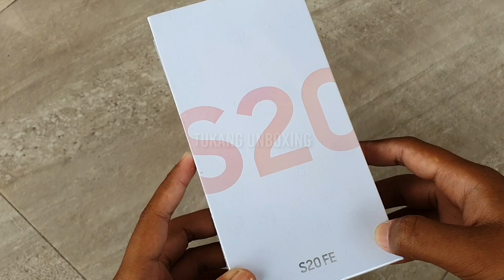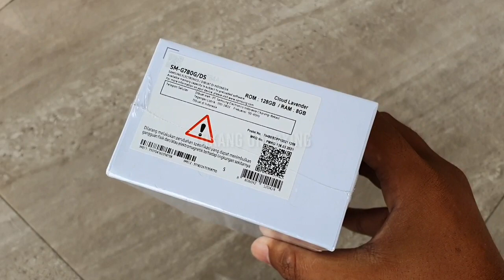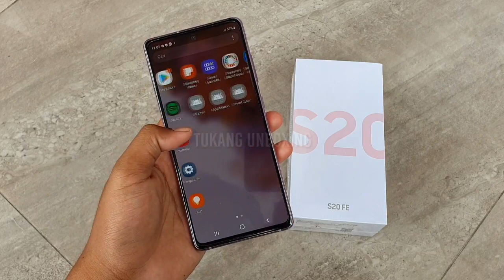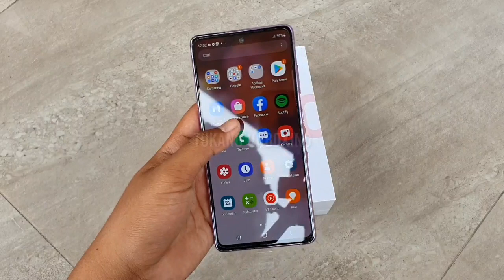Unboxing Paket dari Lazada - Samsung S20 FE versi Snapdragon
Halaman Facebook =